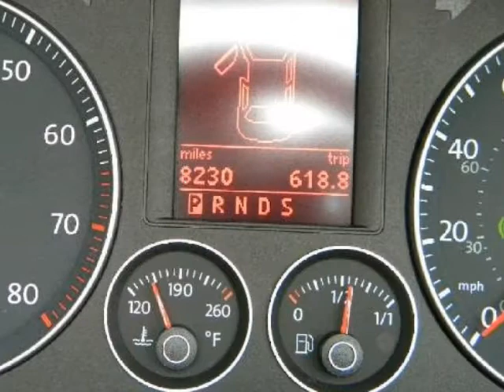2009 VOLKSWAGEN Eos Komfort Convertible DSG Auto Sunroof Certified Low Miles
2009 VOLKSWAGEN Eos 2 Door Conv DSG Komfort

http://

CALL CHUCK KENNEDY AT FOR COMPLETE DETAILS on this 2009 Eos Komfort edition Eismeer Blue with Cornsilk Beige leatherette interior with only 8230 low miles and only one previous owner! It is in Excellent condition and looks brand new with no flaws inside or out and has been a Florida car from the start. Comes with the 2.0 Liter Turbo charged engine mated with the Automatic DSG Transmission with Tiptronic. Car Fax verifies no accidents plus you get it VW Certified Pre Owned to extend the warranty benefits. Car Fax values this Eos to be worth more than the current book value too. Versatility is the name of the game with this Eos, whether you want to go topless or just open the Panoramic Sunroof to let some fresh air and sunshine in, or go incognito as a hardtop! The choice is yours depending on what mood you are in today. Nicely equipped, this beautiful Blue Eos comes with one touch power windows, heated power mirrors with integrated turn signals, 12 way power driver seat, a power retractable hardtop that automatically and gracefully folds into your trunk, a power tilt and sliding panoramic sunroof, a 6 disc cd/mp3 changer with 8 speakers, daytime running lights, projector lens foglights, and a tire pressure monitoring system to keep you safely on the road instead of beside it. Of course you get all the standards like cruise and tilt/telescopic steering wheel, Dual zone automatic climate control, rollover protection for your safety and a Handsome Alloy Wheels to name just a few of the many features on this unique vehicle. Hurry as this is a rare one! With all the benefits this Certified Eos has to offer, you do not want to miss it.

Sarasota, FL